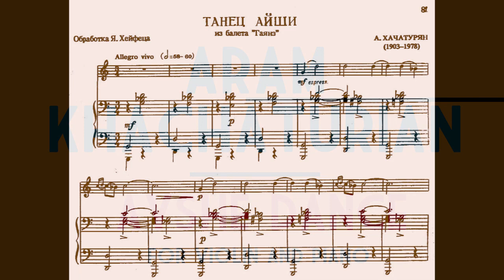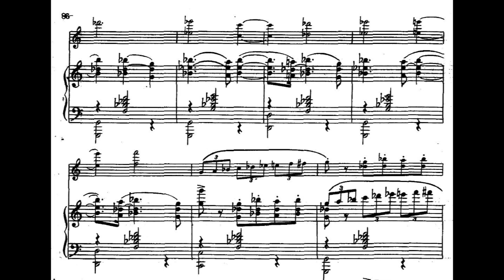Aram Khachaturian - Ayshe`s Dance for Violin and Piano (1939/57) [Score-Video]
Aram Khachaturian - Ayshe`s Dance for Violin and Piano (1939/57)

J. Ter-Merguerian, violin
N. Daniel, piano